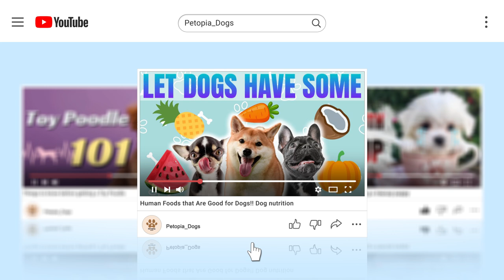Top 10 Couch Potato Canines 🐶 Lazy Dog Breeds for Relaxed Owners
Your ultimate guide to the world of couch potato canines! Meet Pugs, Dachshunds, French Bulldogs, and more, each with their unique charm and love for lounging. Discover their histories, personalities, and health needs, ensuring you provide the best care for your furry friend. From preventing obesity in Pugs to managing ear infections in Basset Hounds, we've got you covered. Petopia Dogs—where every day is a lazy Sunday with your beloved furry companion!